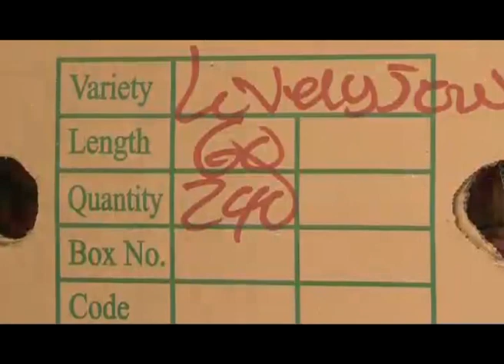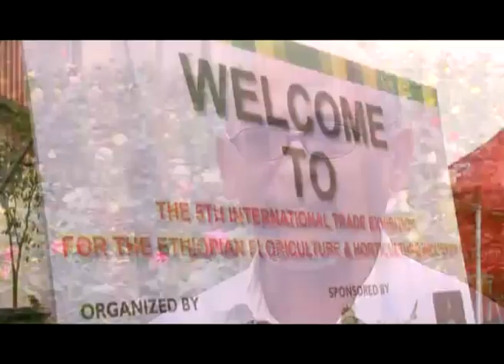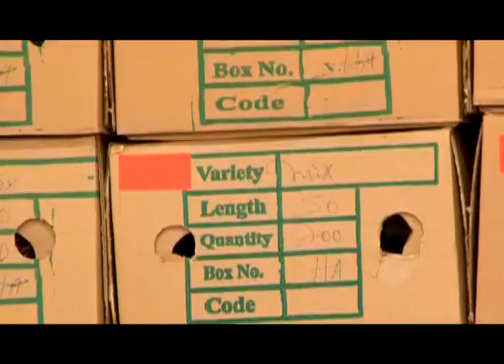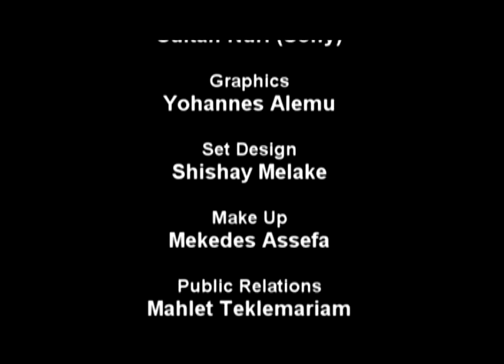Episode 10: Fresh Cut from Ethiopia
Ethiopia is the second largest producer of flowers in Africa. An Insight look at the flower export business in Ethiopia.